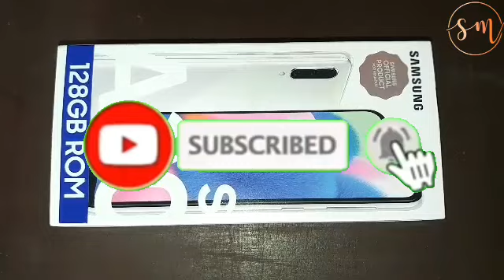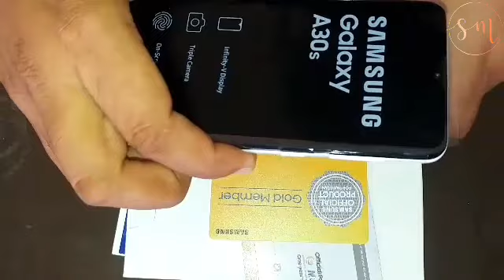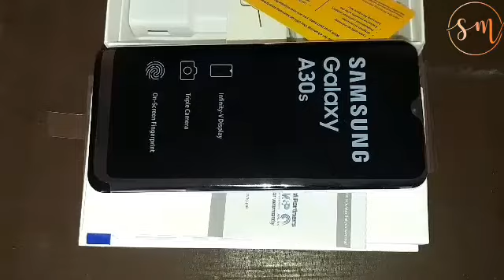Samsung Galaxy A30s price Unboxing Impression in Pakistan |4 Gb/ 128 Gb|with poshto language